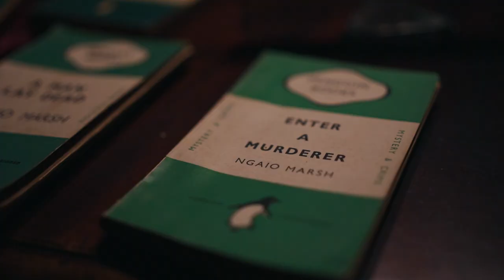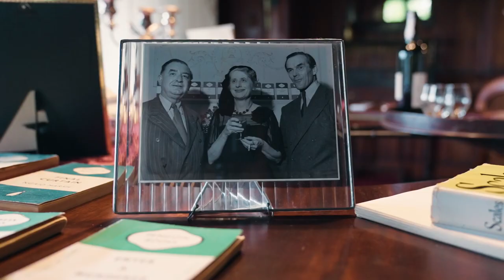Discover Ngaio Marsh House (no captions)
Visit Ngaio Marsh House, a heritage property in Christchurch, New Zealand,  and receive a fascinating insight into an extraordinary life.